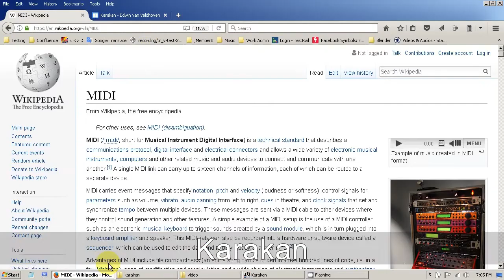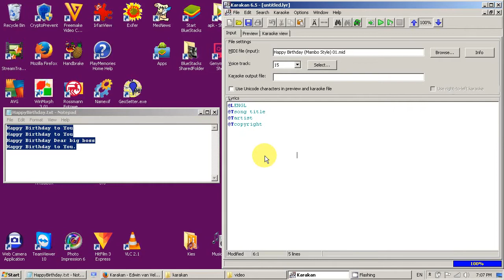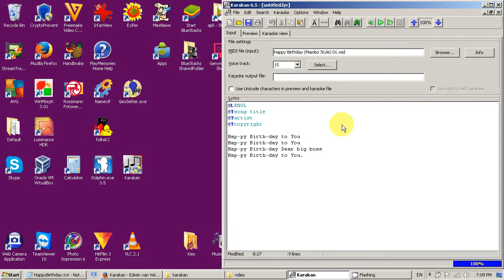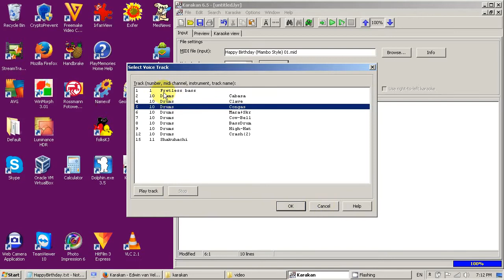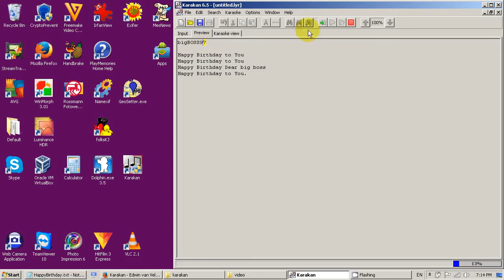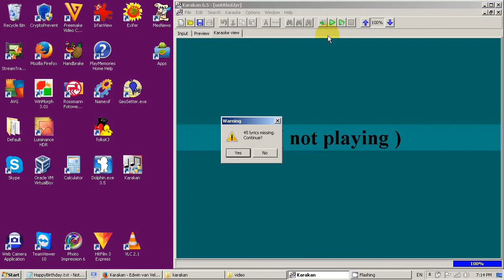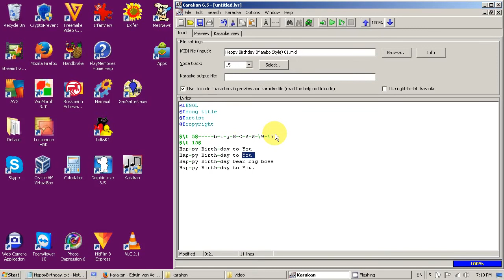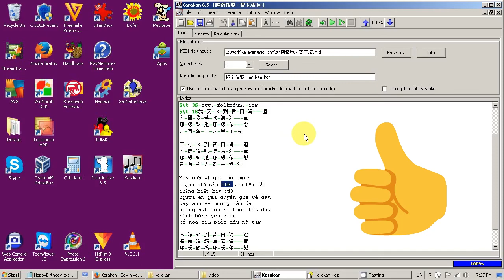DIY MIDI Karaoke - Tutorial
This video demonstrates how to synchronise lyrics with MIDI melody using the freeware Karakan.